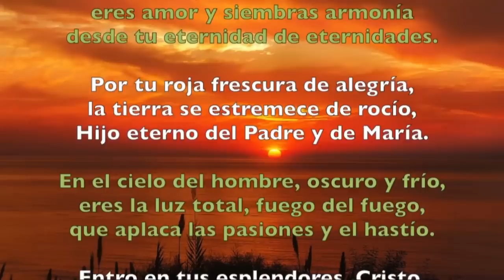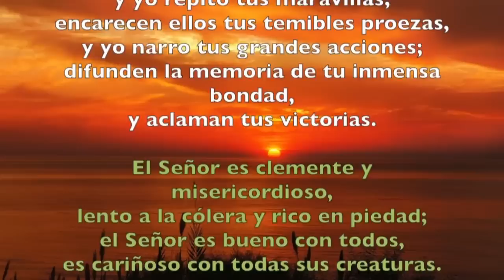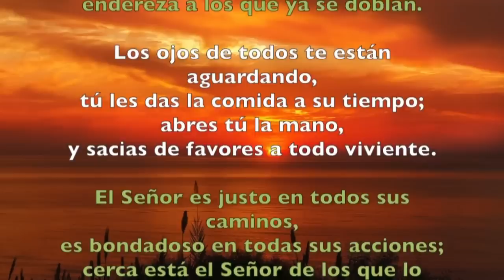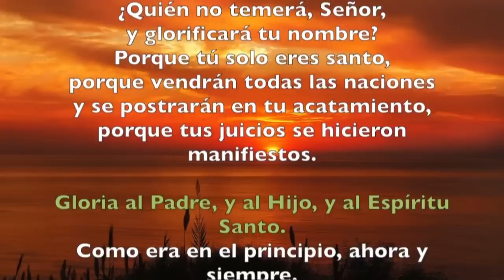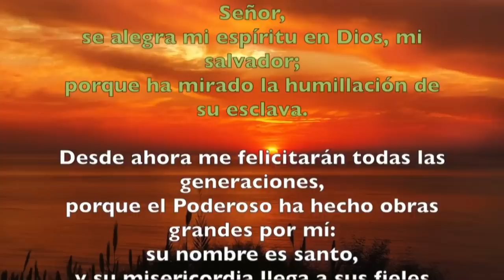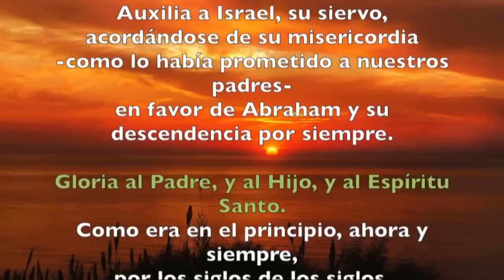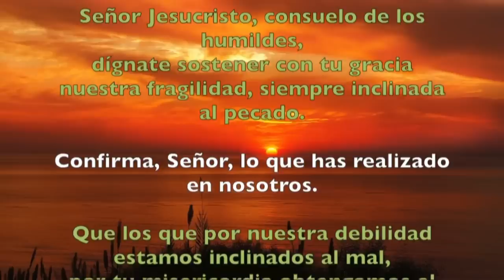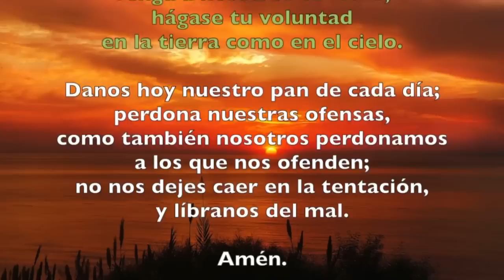Oración de la tarde (Vísperas), VIERNES XXIV semana del T. Ordinario | Padre Sam